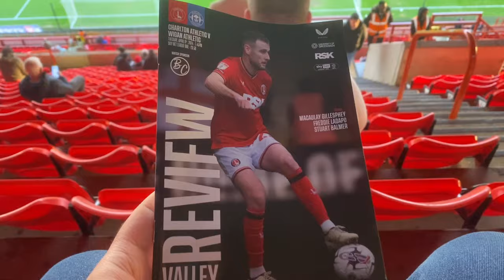HOW DID WE NOT WIN?? - Charlton Athletic 2-2 Wigan Athletic 09/04/2024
Tonight I was at Charlton Athletic vs Wigan Athletic in League One.